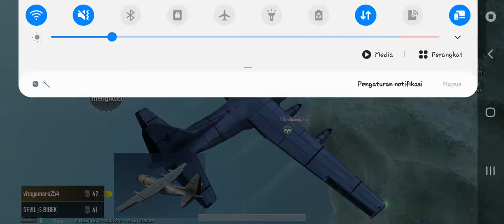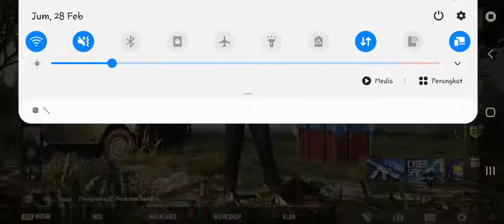6 KILL 1SQUAD TAPI CHICKEN😂 | PUBG MOBILE